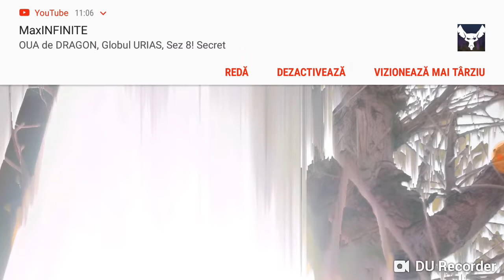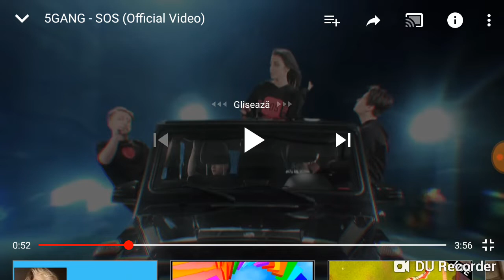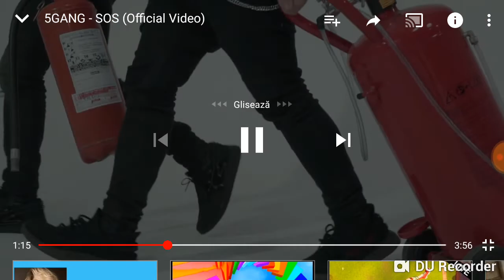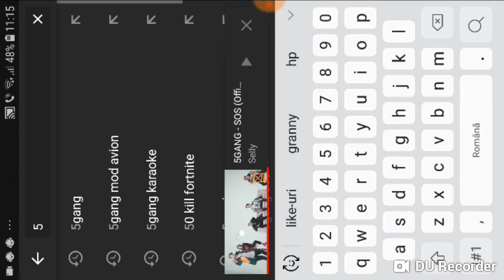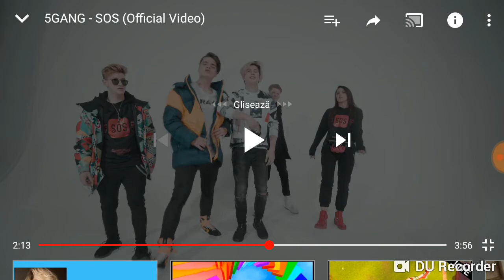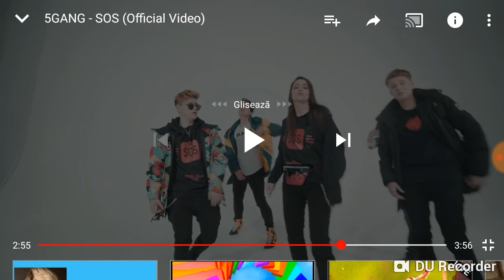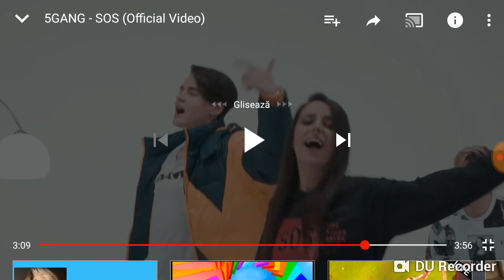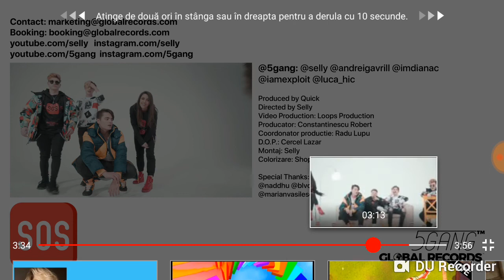Noua piesă 5gang ȘOȘ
sună bineeeee